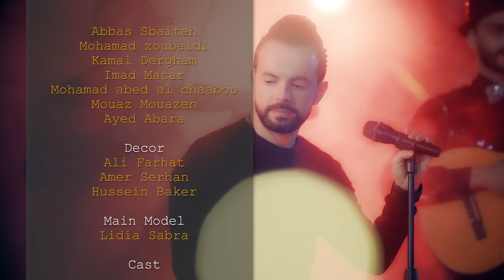Joud Moubarak - Etala3 B3younak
Joud Moubarak / Ettala3 B3younak [Official Music Video ] (2018) جود - إطلع بعيونك